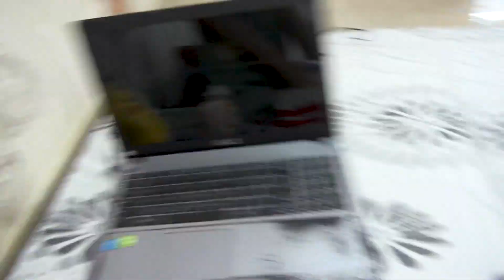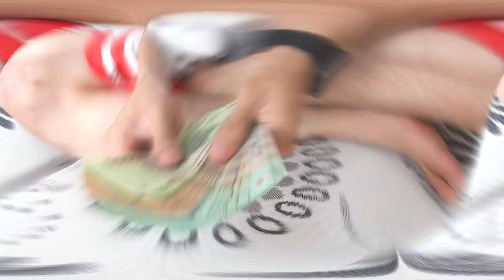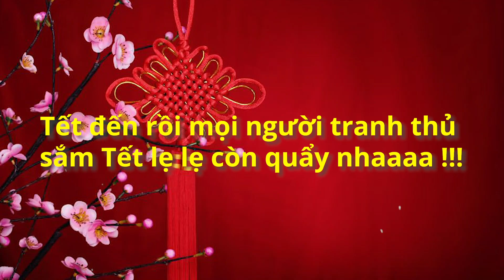CHỦ TỊCH CHOAI CHOAI ĐI SẮM TẾT VÀ CÁI KẾT XÁM HỒN CHÙM CHUỐI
Tết Canh Tý 2020 đã đến rồiiiii! Haloshop đang có chương trình mua Macbook cũ 99% sẽ có cơ hội được rút thăm cây mai với phần quà có giá trị lên đến 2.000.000 đồng.Nhanh chân đến Haloshop thôi nàoooooo!!!